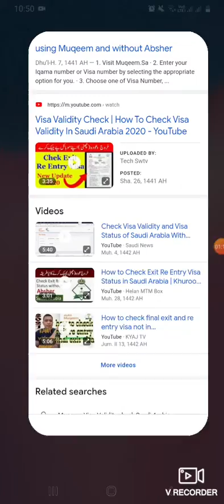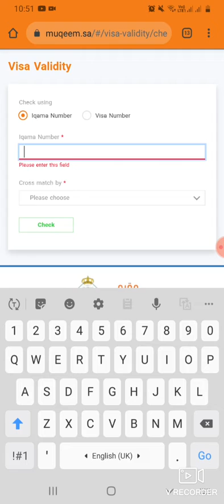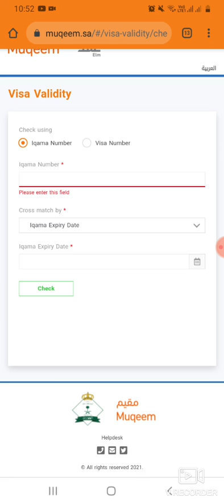how to chek visa validity in Saudi Arabia|| apna Visa expire date chek kare 2021